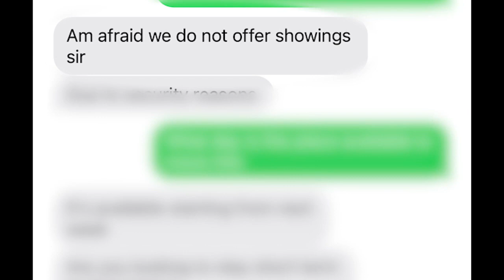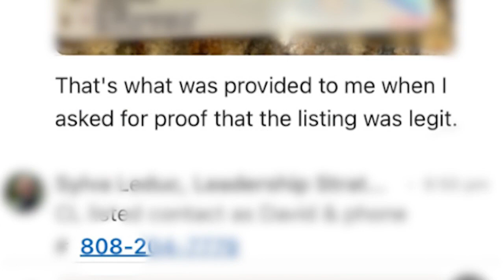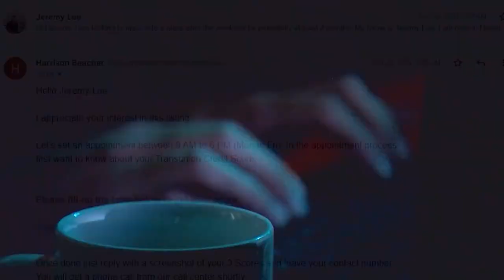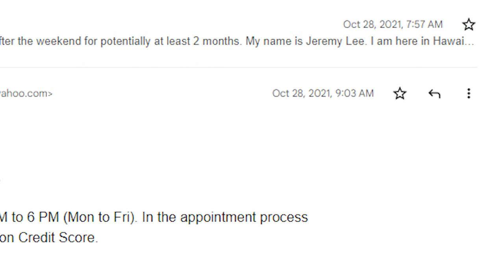"A game of numbers." | How Craigslist scammers are using identity theft tactics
Those posting fake rental listings on craigslist are turning to new tactics to gain the trust of people looking to find a place.